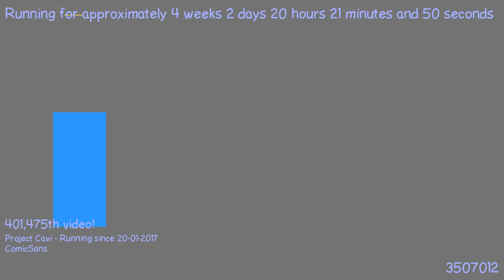1487615152 - Webdriver Cavi - O